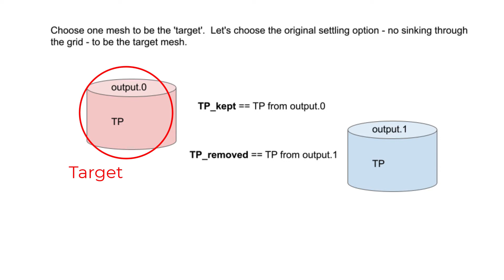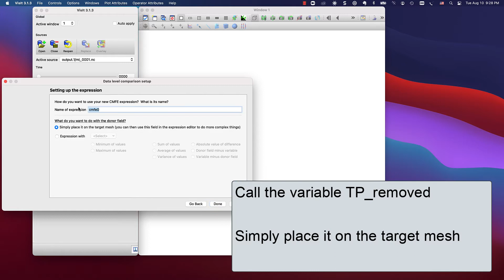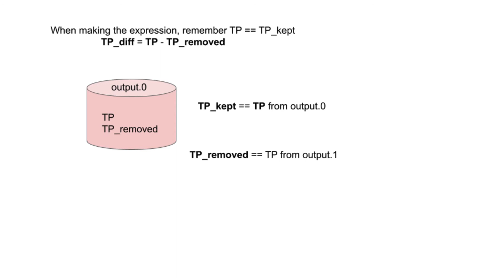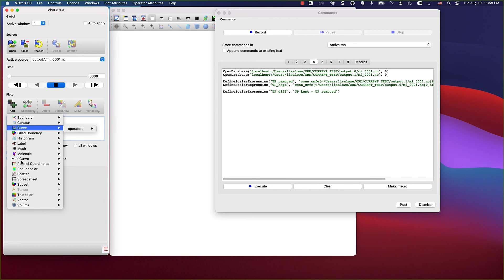VisIt for FVCOM: Creating comparison expressions across datasets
VisIt is an Open Source, interactive, scalable, visualization, animation and analysis tool